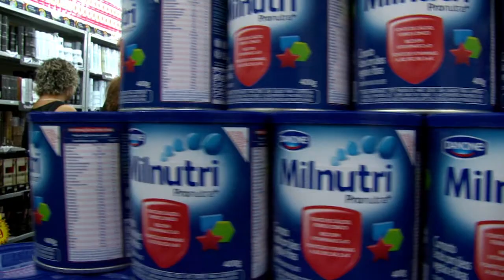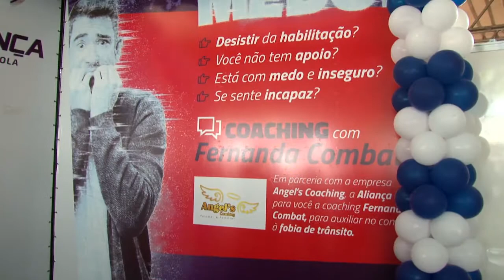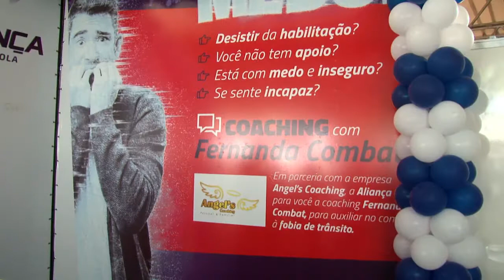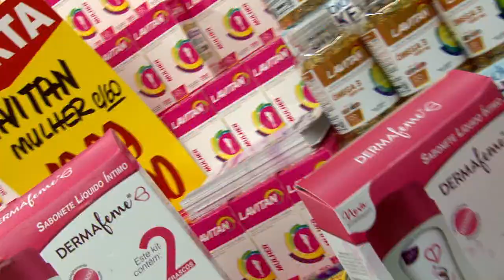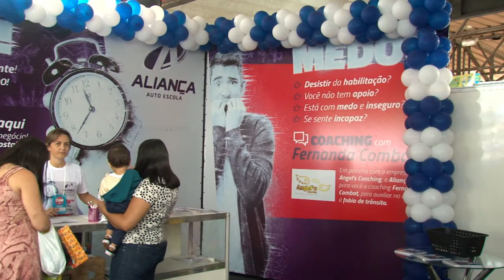Fepro 2018 Melhores Momentos 09 04 18